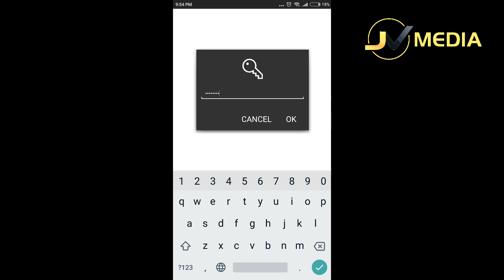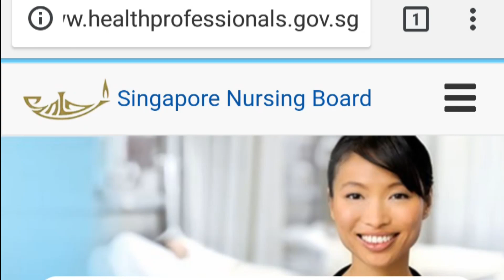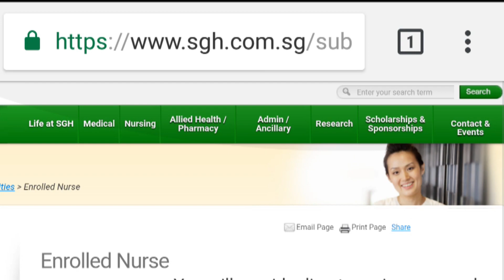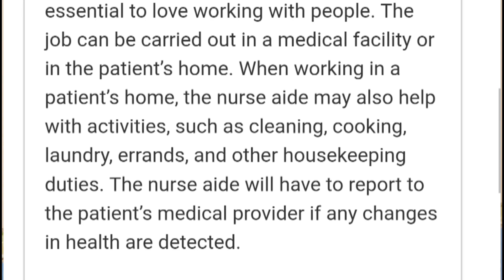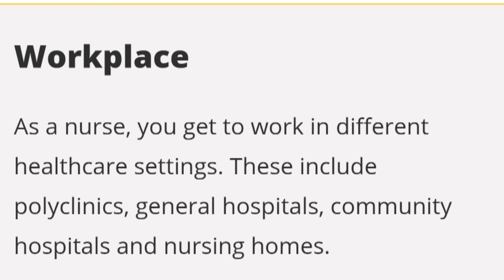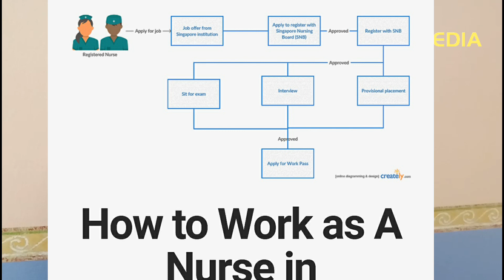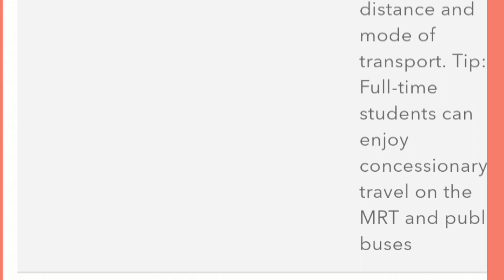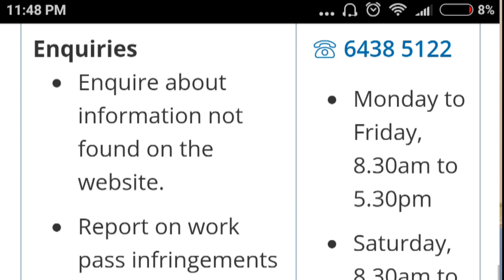Singapore Nursing recruitment process from India.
Nursing recruitment
authourised agencies
things to know before come to Singapore
to know fake agencies
jobs and responsibilities of an Nurse in Singapore